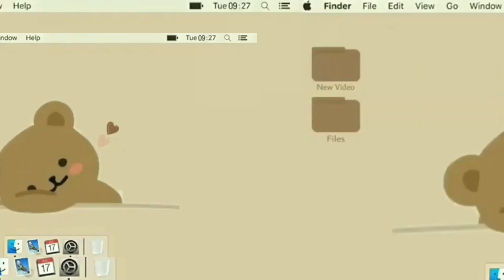NakiPArTy kami Christening/Halloween Party with our Hongkong Friends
Hayie Loves!

I'm Aya, and my two handsome Minions Dylan and Jayce. Hope you like our videos, supportahan nyo kami lage.

Love Lots,
Aya